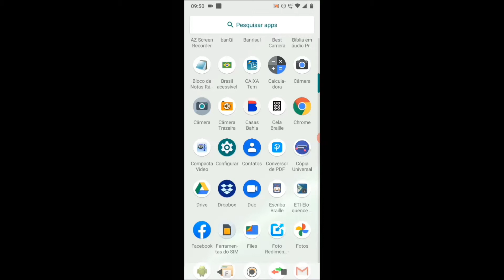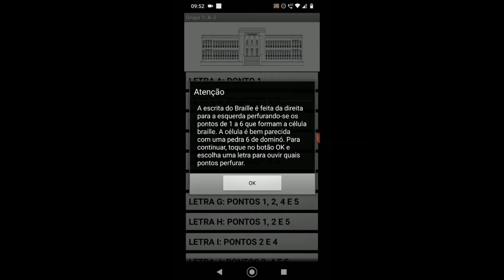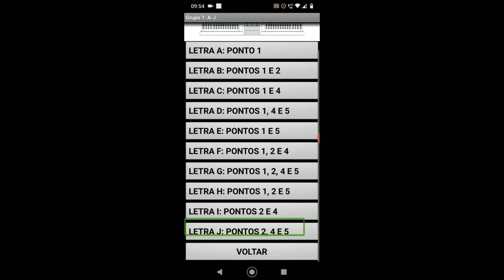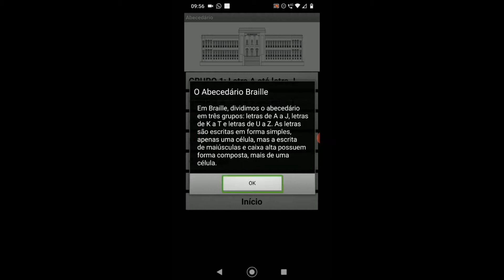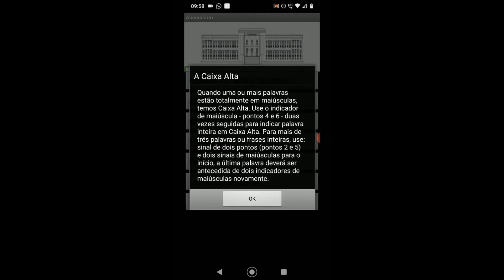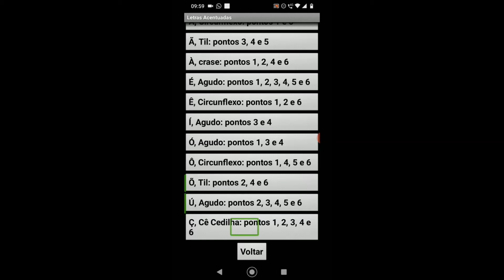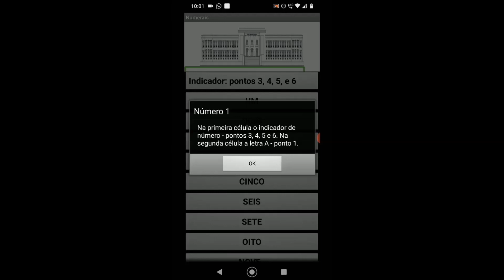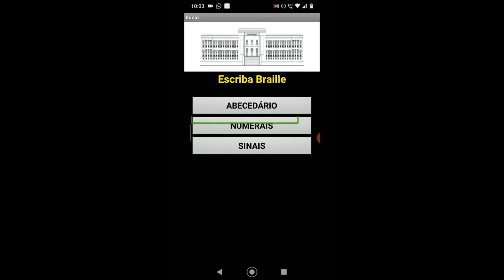Demonstração - Escriba Braille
Escriba Braille
Sobre este app
Um material pedagógico digital para o ensino do Braille.

Pensado para servir como material pedagógico digital ao ensino do Braille. O aplicativo deve ser usado em conjunto com o Talkback para consultas rápidas sobre a grafia em braille do abecedário, letras acentuadas, números, operações aritméticas e sinais.

Feito através da plataforma App Inventor.